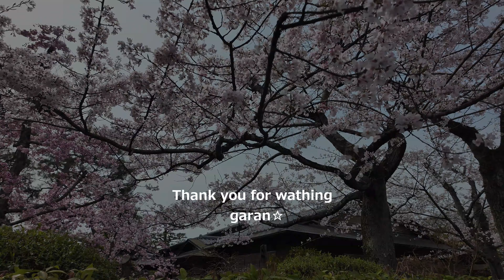京都「南禅寺」の桜と隠れ桜スポット「清流亭」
京都の水路閣で有名な「南禅寺」の桜とすぐ近くにある隠れ桜スポット
「清流亭」のお花見散策です。
Kyoto cherry blossom viewing spots.